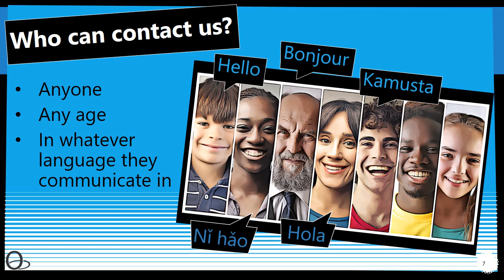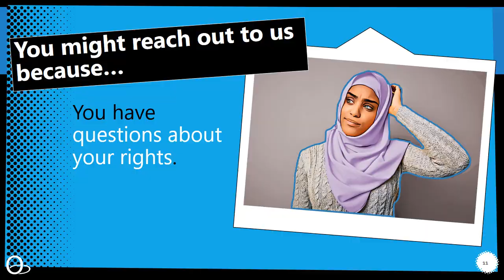Ombudsman Ontario: Ontario's Watchdog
Some people call us – the Ombudsman – Ontario’s “Watchdog” because it’s our job to watch out for problems or for things that might be wrong. If you are a young person, the Children and Youth Unit will promote and protect your rights.